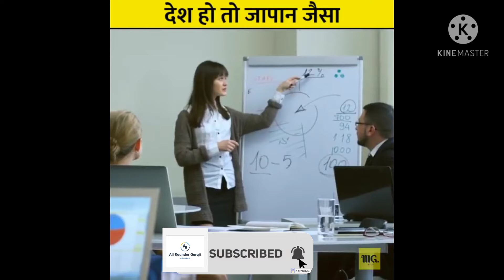Short videos subscribe my channel for more videos